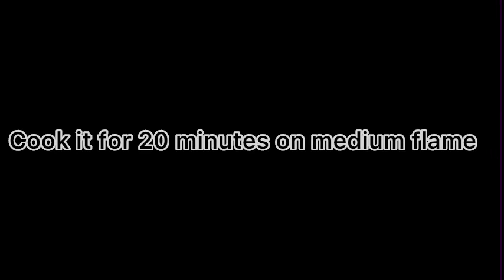Eid special mutton pulao recipe || Degi Style Mutton pulao Recipe